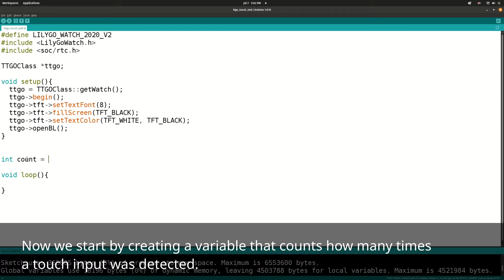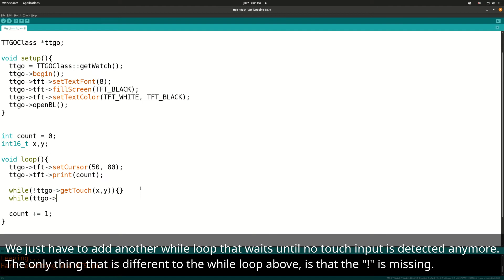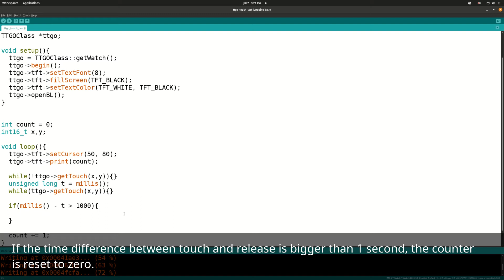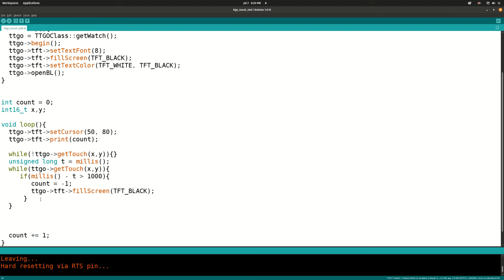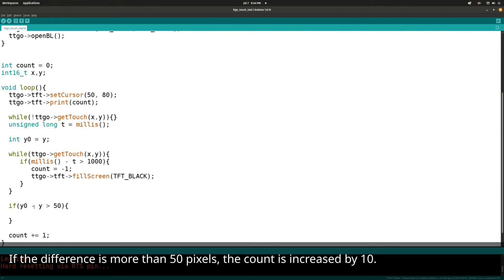TTGO T-Watch Tutorial: How to detect touch